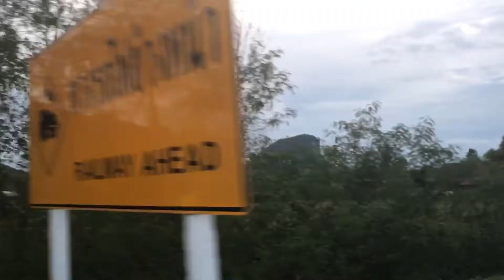ชุมทางเขาชุมทอง อำเภอร่อนพิบูลย์ บรรยากาศยามเย็น 2 ข้างทาง